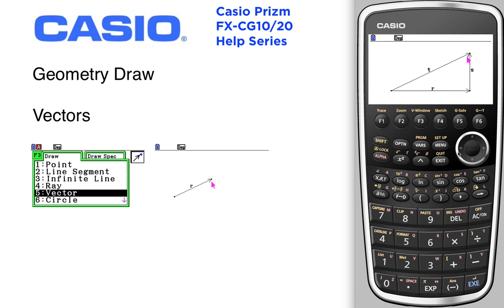Geometry draw vectors